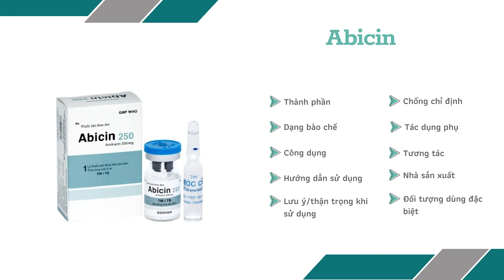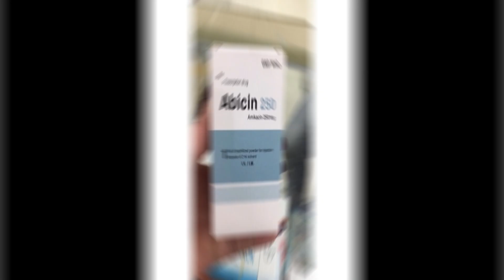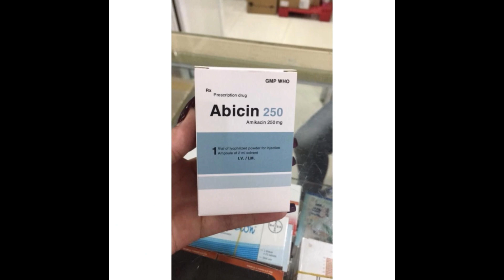Abicin 250 - Thuốc điều trị các bệnh nhiễm khuẩn nặng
Tác dụng - Chỉ định của thuốc Abicin 250
Abicin 250 được sử dụng trong điều trị trong thời gian ngắn các bệnh nhiễm khuẩn nặng do các vi khuẩn gram âm kể cả do Pseudomonas.
Có thể dùng Abicin 250 để bắt đầu điều trị các bệnh nhiễm khuẩn mà nghi ngờ là do vi khuẩn gram âm hoặc tụ cầu gây ra.
Thuốc còn được dùng cho bệnh nhân bị dị ứng với các kháng sinh khác, nhiễm khuẩn gram âm/ tụ cầu hỗn hợp.